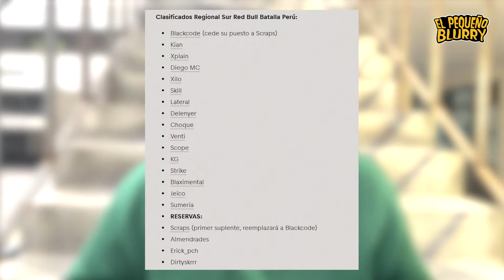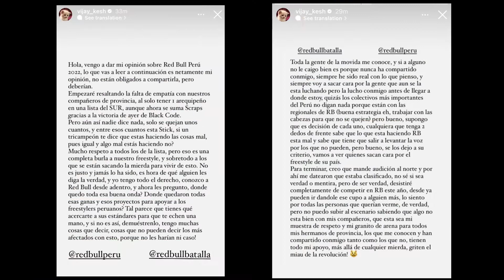NECIA NO PUEDE IR A REDBULL Y LA LISTA DE CLASIFICADOS DE LA REGIONAL DEL SUR l PEQUEÑO BLURRY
🙌 ¡Hola hyper! Han habido un par de temas polémicos relacionado a Red Bull y en este video te lo cuento por si no lo sabías.